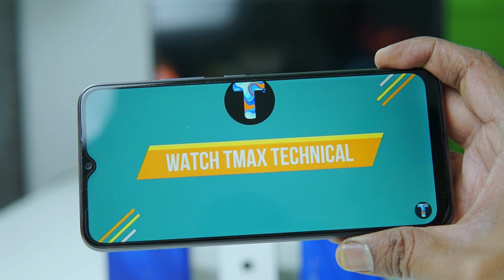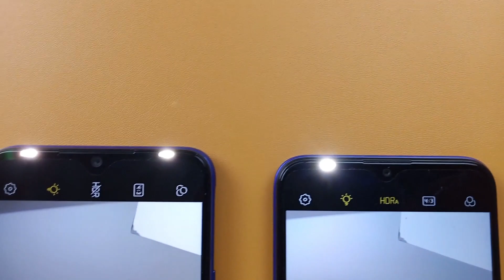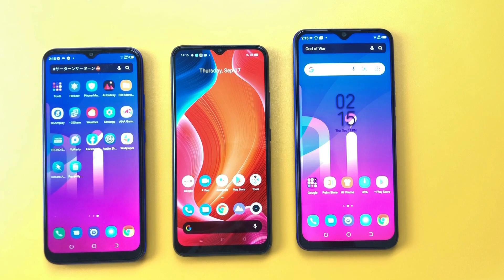Best Phone Under 8000 💥 Best Entry Level Smartphone. Realme C11 Vs Spark 6 Air Vs Spark GO 2020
Doston 🙏,  Best Phone Under 8000 kaun sa hai? 💥 Best Entry Level Smartphone hain yeh saare. Realme C11 Vs Spark 6 Air Vs Spark GO 2020 mein se kisko chune? 💥 Dekhiye mere saath.

What we have discussed?
1. Realme C11 - 2GB/32GB - 7,499/-
2. Tecno Spark 6 - Air 2GB/32GB - 7,999/-
3. Tecno Spark GO2020 - 2GB/32GB - 6,499/-

Redmi 9 Prime
Mi Notebook 14